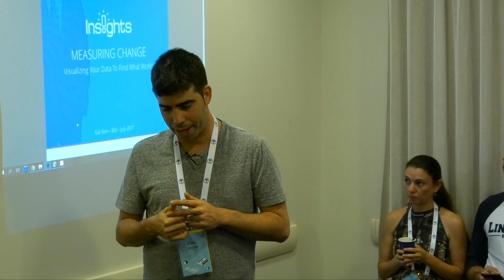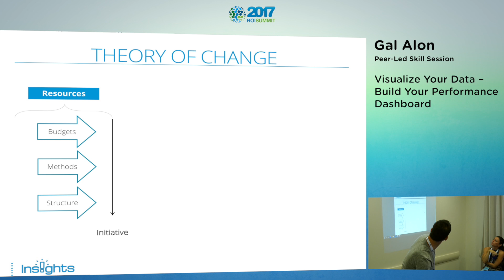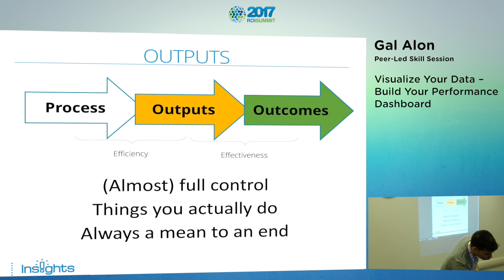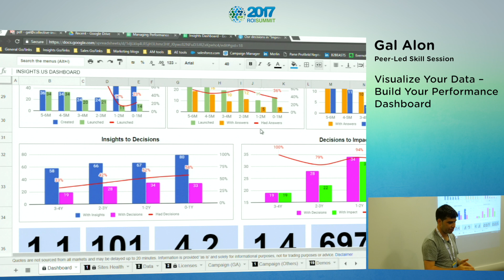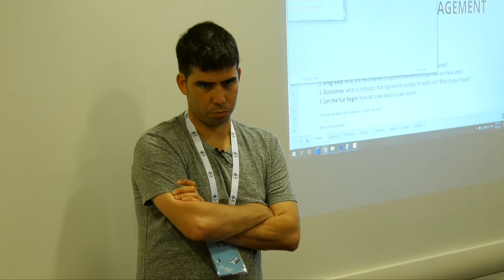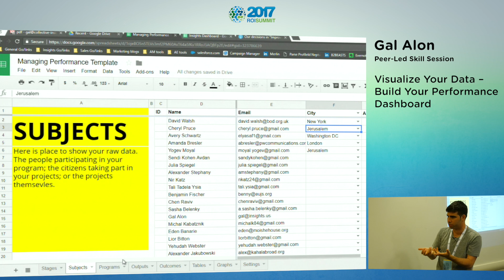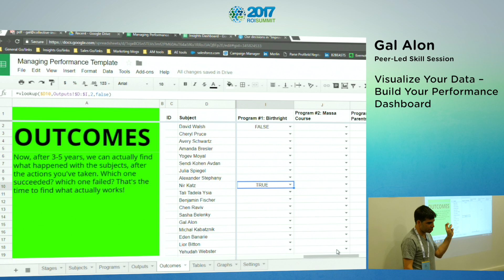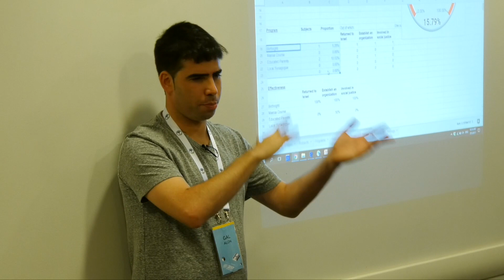Gal Alon presents 'Visualize Your Data - Build Your Performance Dashboard'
We all want to define outcomes and measure our success. But how do you make these big words into a Google spreadsheet? And how can you visualize your data? Gal Alon, CEO of Insights.US who built the performance framework of the Israeli Government, believes that numbers should serve us, rather than the other way around.

This session will provide you with a quick handbook on how to measure your success. We will review the conceptual framework of performance management, explore the dashboard of Insights.US and use a template to generate dashboards for your own project. You'll define KPIs (Key Performance Indicators), update the relevant data tables and create meaningful graphic illustrations. This will enable us to: (a) understand what works (and what doesn’t) and (b) reflect on whether or not we're on the right track to success. Join this practical session to learn how to generate a dashboard for your project/organization.

This Peer-Led Skill Session took place at the 2017 ROI Summit.

The Summit, ROI’s flagship program, is the gateway into ROI Community.